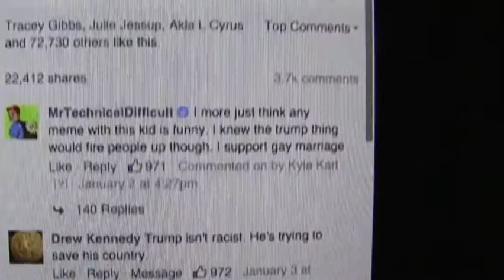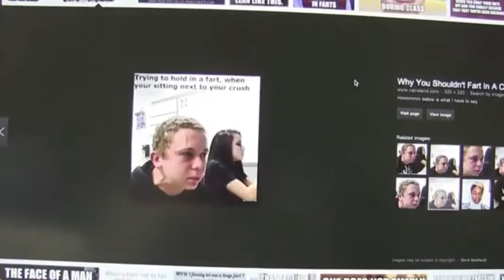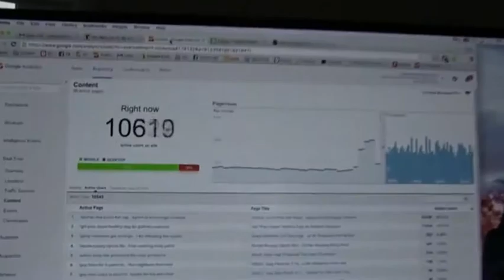MACHETES & 7 FOOT BEANBAG CHAIRS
MACHETES & 7 FOOT BEANBAG CHAIRS, MACHETES & 7 FOOT BEANBAG CHAIRS